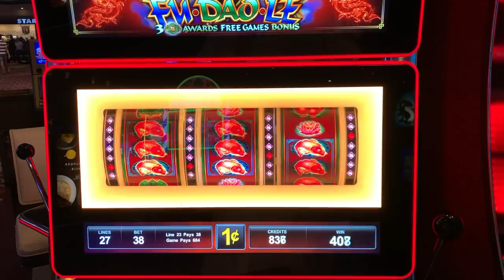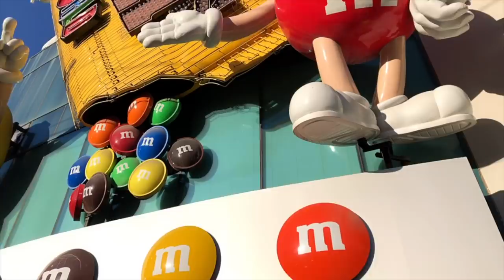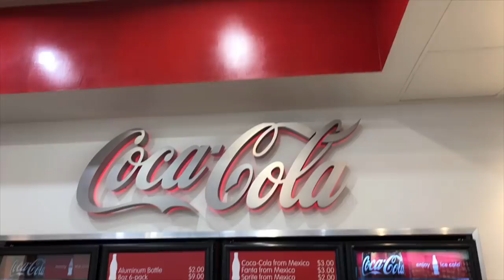【Las Vegas Vlog Ep 2】老闆出差跟屁去 | 我在拉斯維加斯的日常 | Las Vegas sign , M&M ,Cocacola | 吃到地雷BUFFET🤮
☀️第一次到拉斯維加斯，看看我都做了什麼???
除了賭還有什麼呢???
還會有拉斯維加斯 EP3 ，請期待!!

☀️First time to Vegas. What did I do in Vegas besides gamble ??

⭕️ IG👉🏼👉🏼👉🏼 Ginchiutw